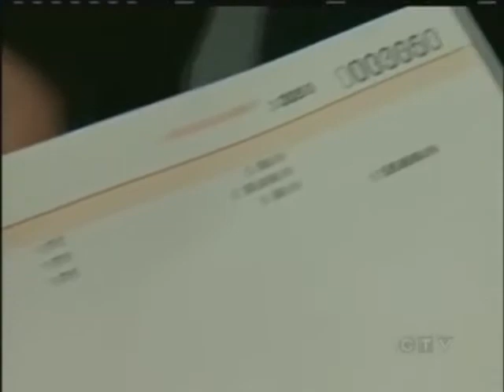IUOE Local 115 Donation to David Foster Foundation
IUOE Local 115 donates $5,000 to the David Foster Foundation